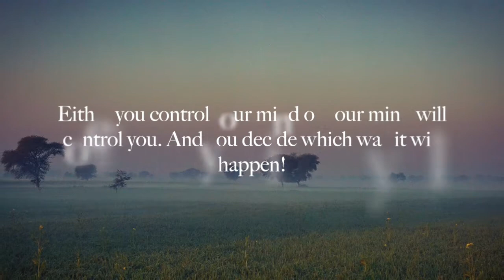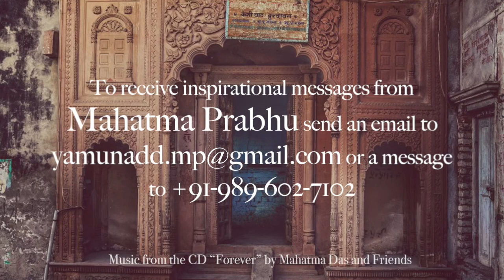December 29, 2017 - "Control or be Controlled"